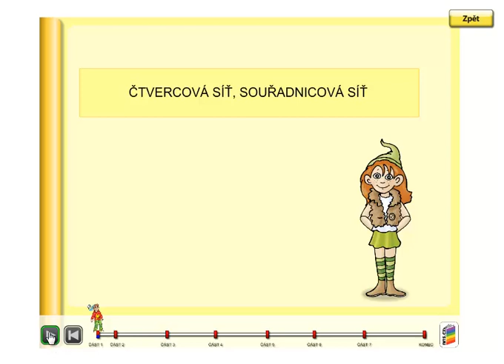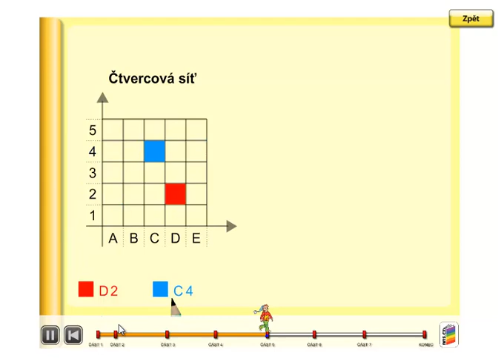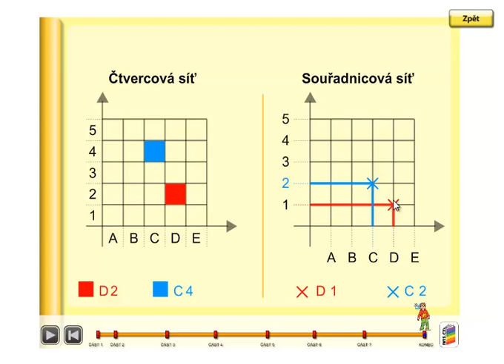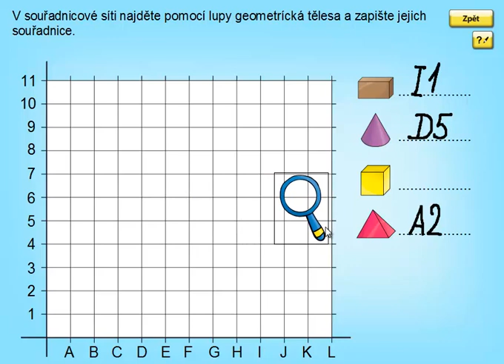Souřadnicová a čtvercová síť, Geometrie 3.ročník, strana 20, úvod